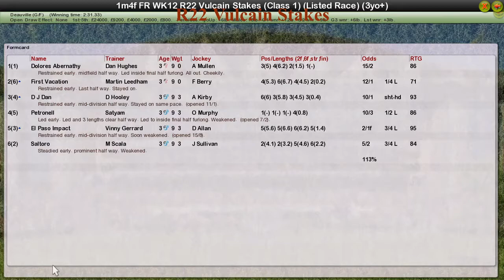FR WK12 R22 Vulcain Stakes